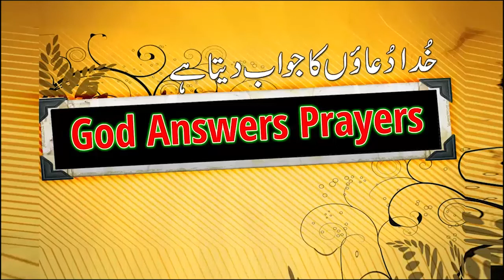God Answers Prayers - Evangelist Naseem Pervaiz with Sister IShrat